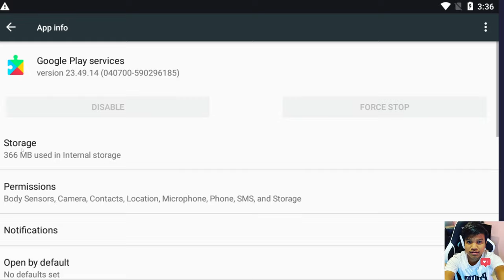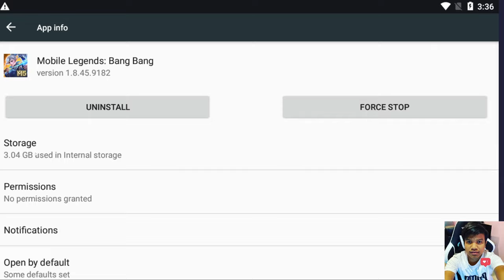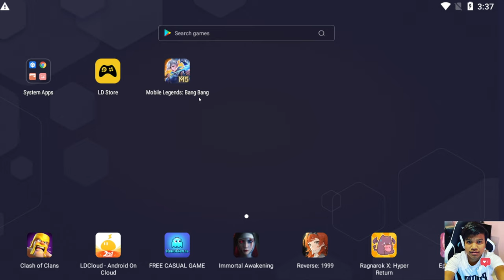ផ្លាស់ប្ដូរ Account ចាស់ទៅ Account ថ្មីជាប់ Contact GM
Please support one of my youtube to keep me motivated
In making a video related to all your questions